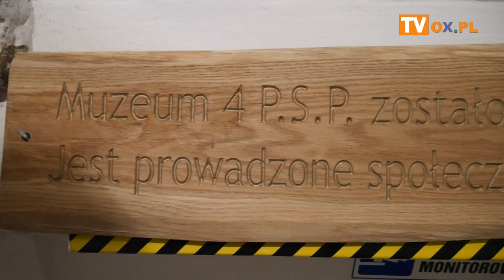[FLESZ] 100. rocznica powołania 4 Pułku Strzelców Podhalańskich w Cieszynie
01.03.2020 Muzeum 4 PSP w Cieszynie
100. rocznica powołania 4 Pułku Strzelców Podhalańskich w Cieszynie